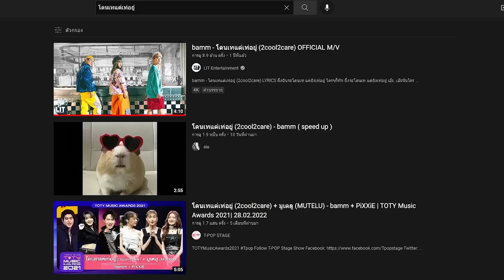(EP.1) LIT Song Camp THE SERIES “bamm” Sad But Cool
เป็นหนึ่งปีที่ผ่านไปไวเหมือน…เรื่องจริง ไม่ได้โกหก

จากที่เคยเป็นเพียงฝัน วันนี้ทั้งมาง เปา และอาร์ตี้ สามสมาชิกวง bamm กลายเป็นศิลปินอย่างที่พวกเขาอยากเป็นมาตลอด ได้มีเพลงของตัวเอง ได้รับโอกาสมากมาย ได้ขึ้นแสดงบนเวทีทั้งใหญ่และเล็ก ได้มีคนที่รักและพร้อมสนับสนุนพวกเขามากขึ้นเรื่อยๆ

แต่แน่นอนว่า พวกเขาไม่ได้สิ่งเหล่านี้มา “ฟรีๆ” มีอะไรที่ต้องแลกไป หรือมีบททดสอบใดบ้างที่ผ่านมาเพื่อให้เรียนรู้และจดจำ มาร่วมเดินทางพร้อมกับพวกเขาอีกครั้ง…กลับไปยังจุดเริ่มต้นของทุกๆ อย่าง